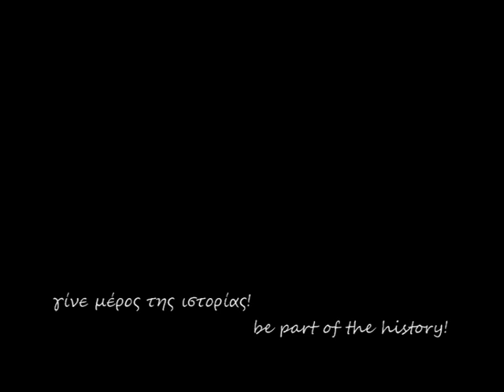Άγιος Νικόλαος, Μεσσηνιακή Μάνη. Σήμερα και...χθές.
Ο Άγιος Νικόλαος του σήμερα με μια εικόνα του χθές.
Αφορμή για αυτήν την δημιουργία ήταν η δημοσίευση
μίας φωτογραφίας 100 περίπου χρόνων που ανήρτησε
ο Γιάννης κελεπούρης και τον ευχαριστώ γι αυτό.

Agios Nikolaos of today and yesterday.
The idea of this small video came from a photo 100
years old approximately which has been recently uploaded
by Giannis Kelepouris. Thank you Giannis.